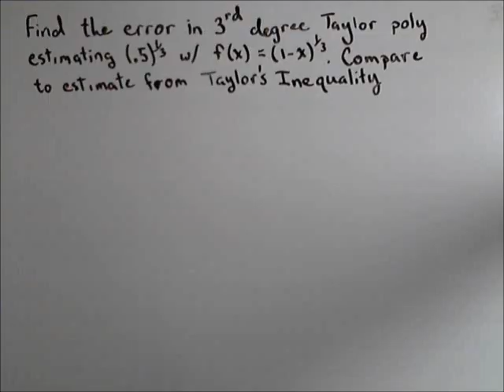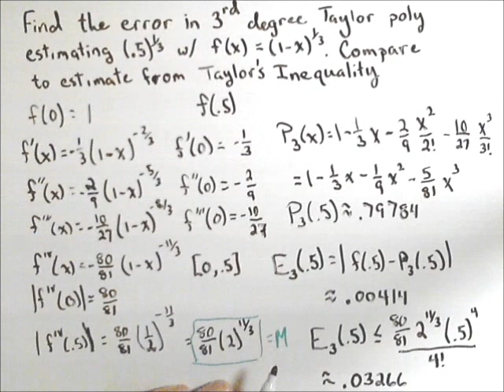Taylor's Inequality - Estimating the Error in a 3rd Degree Taylor Polynomial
In this video we use Taylor's inequality to approximate the error in a 3rd degree taylor approximation. We then compare our approximate error with the actual error.